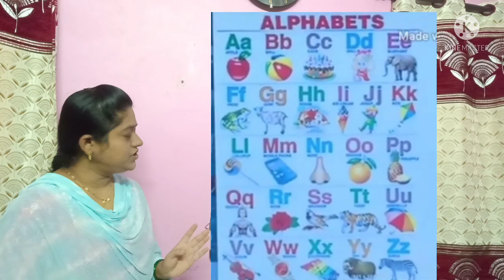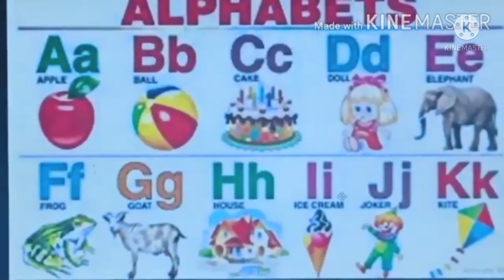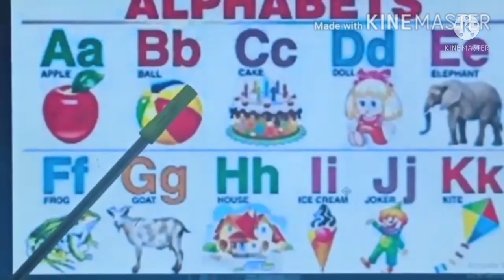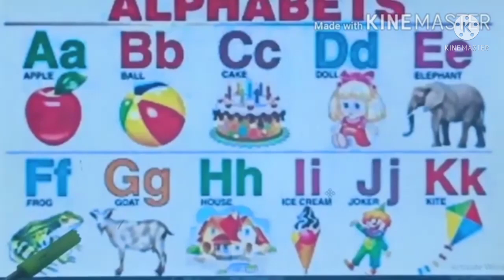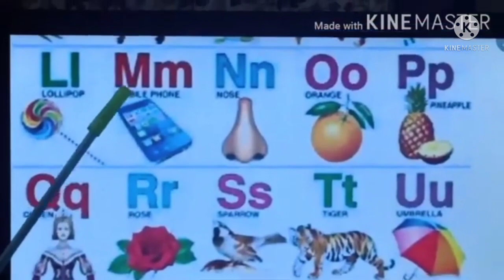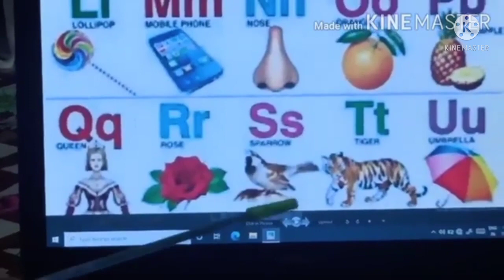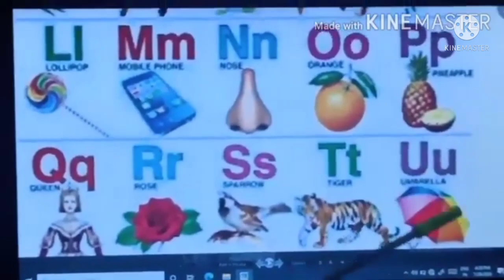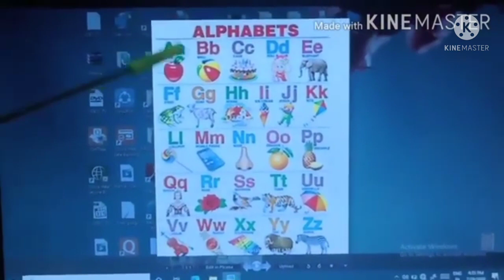std=1st English=Reading of Aa to Zz letters